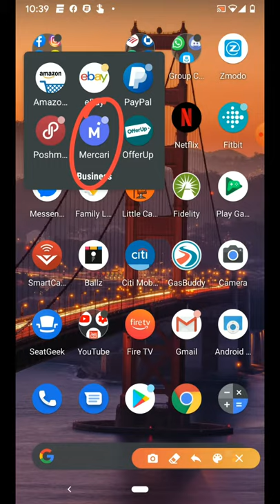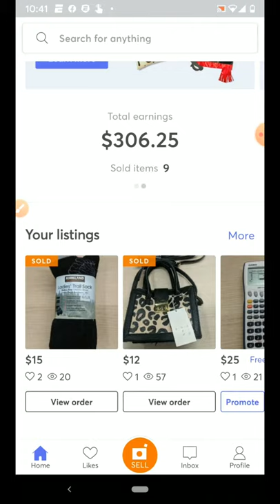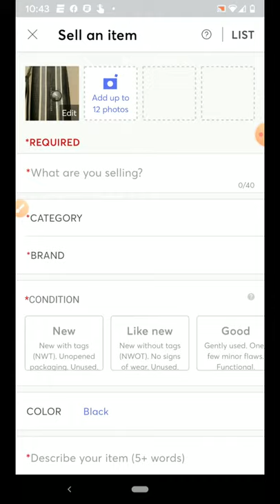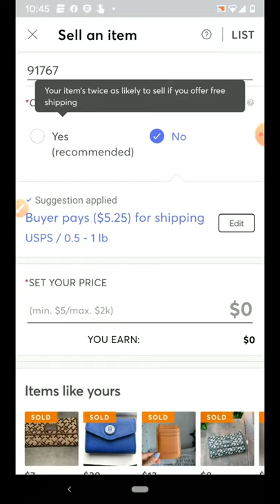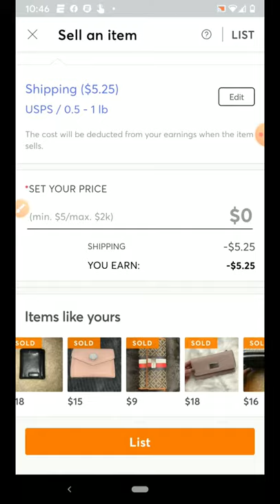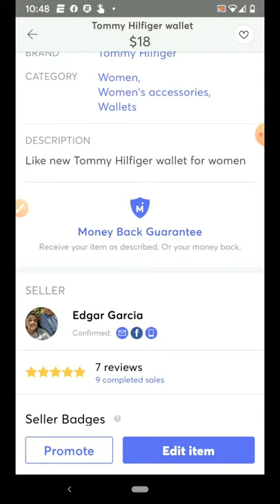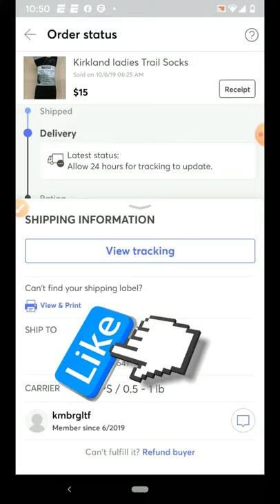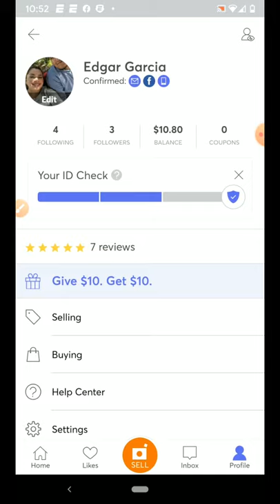Como usar Mercari, gana dinero💰💵 desde tu casa 🏠 y vende con esta aplicacion😉.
Amigos aqui les enseñamos como usar la aplicación de mercari. Aqui esta el link para la aplicación.
Sign up for Mercari and get $10 off your first purchase.
pienso que es mas facil que Ebay usenla y vendan lo que ya no usen.
si tienen preguntas comenten.
quieren aprender usar aplicaciones para vender en linea , mandenme un comentario con las aplicaciones que quieren que les muestre.

Tienda de ebay

Enlaces de supplies que usamos  para nuestro negoció.
Rollo label printers Fanfold labels 4x6
Poly bags para empacar Tape
Lint roller
Líquido para quitar stickers